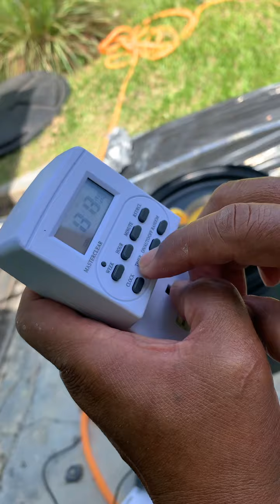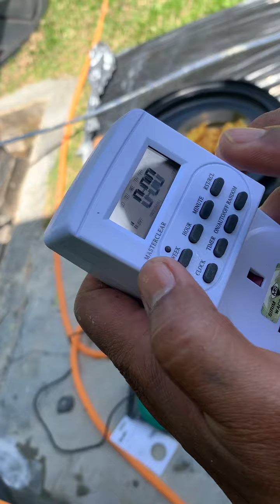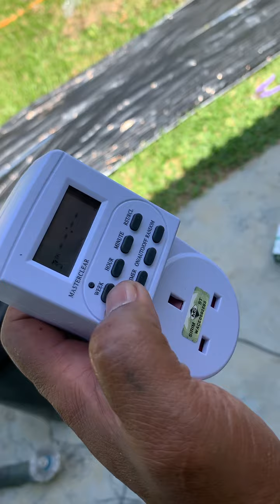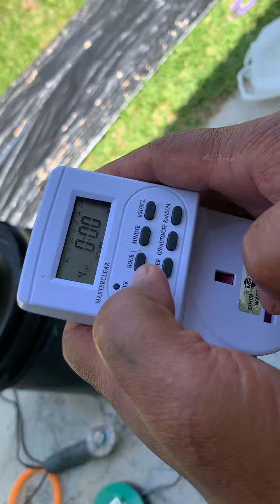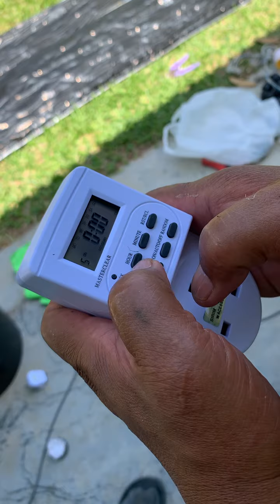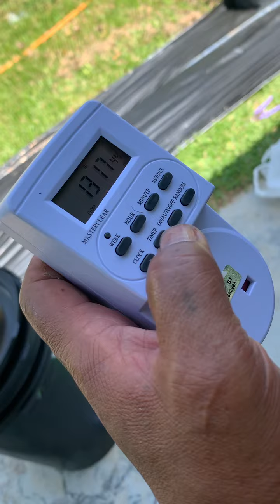Cara set timer clock pada sistem fertigasi